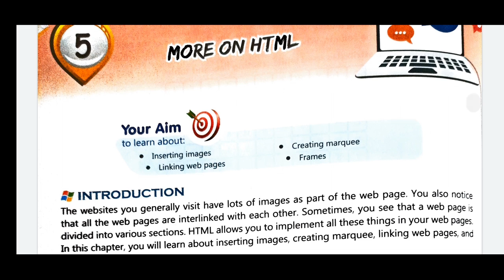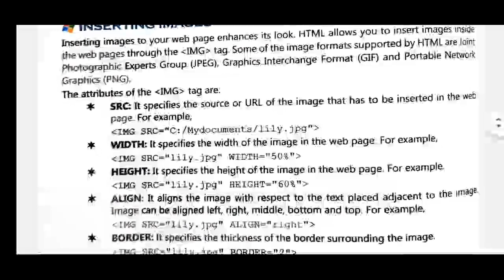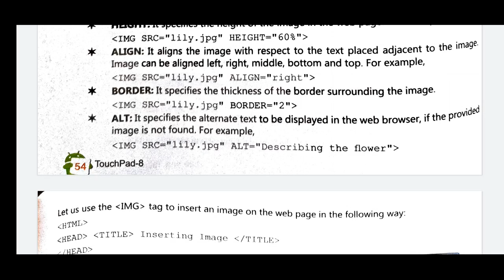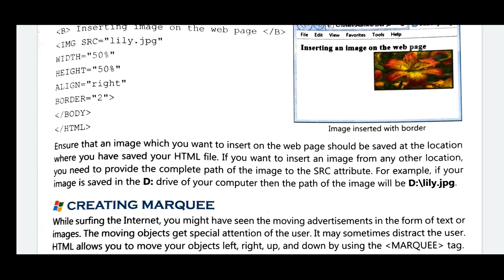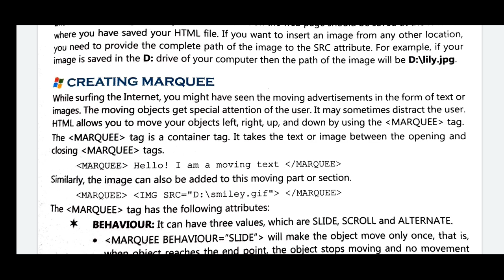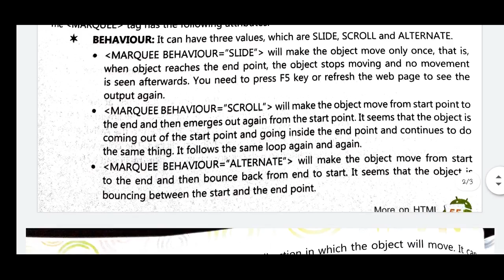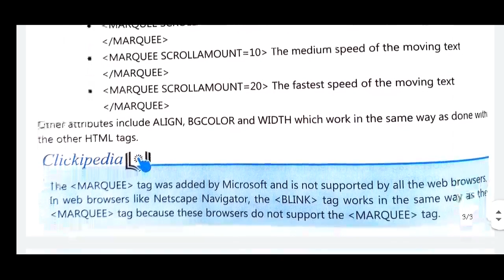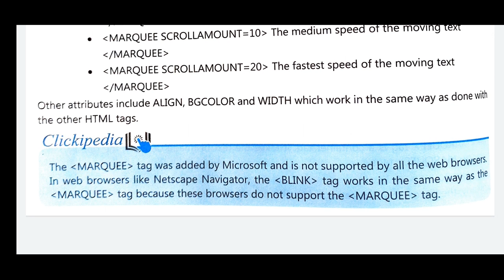Grade - 8 : Computer : Lesson 5, More on HTML Theory